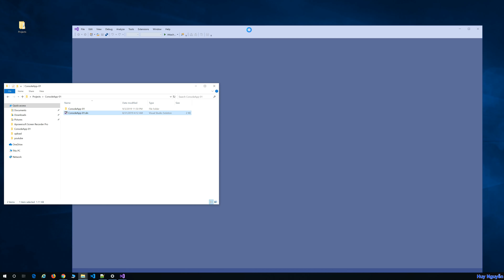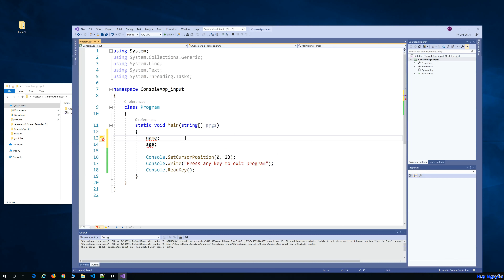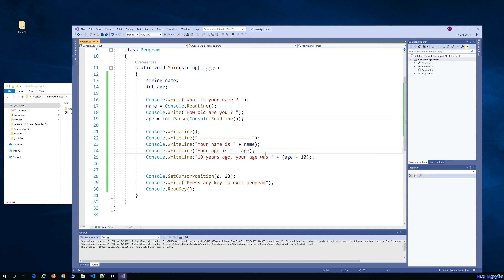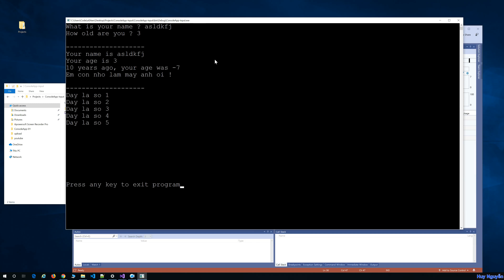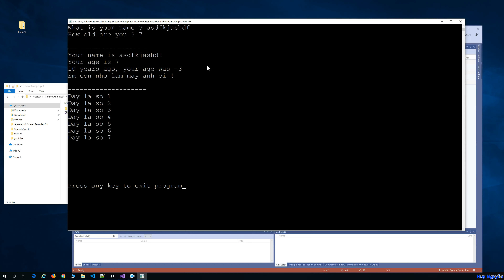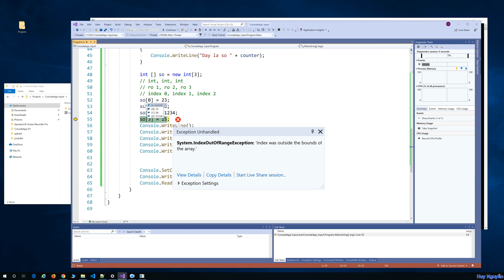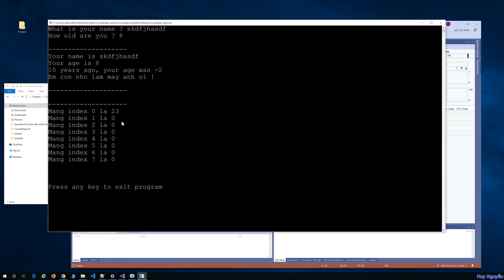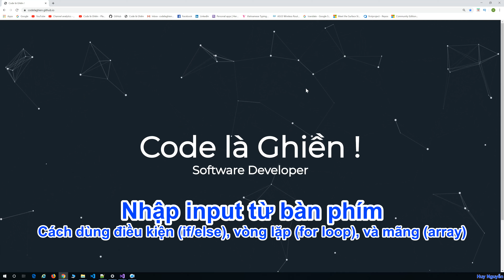021 - Nhập input từ bàn phím, dùng điều kiện (if/else), vòng lặp (for loop), và mảng (array)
Nhập input từ bàn phím, dùng điều kiện (if/else), vòng lặp (for loop), và mảng (array):

Video này sẽ hướng dẫn các bạn
+ dùng câu lệnh điều kiện if else
+ dùng vòng lặp for loop
+ dùng mảng array

+ cách nhập input từ bàn phím
+ cách chuyển đổi 1 chuỗi string thành 1 số integer ...

Dễ dàng thôi, các bạn xem và làm theo thử nhé, rồi thử biến hóa thêm để hiểu sâu thêm thì càng tốt :)